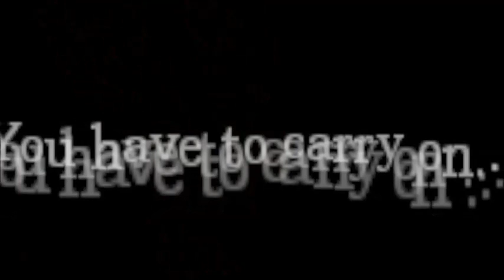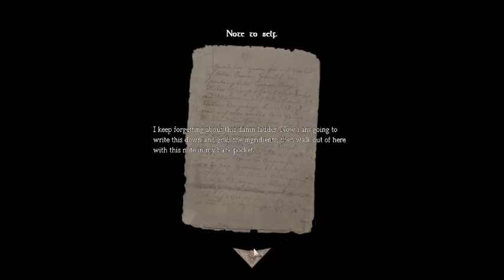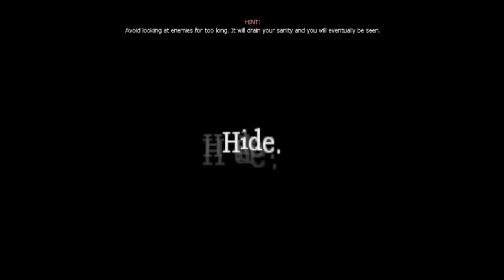Amnesia: Dead Spirits | Part 2 - I DONT LIKE THIS!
Let's play an Amnesia custom story - Dead Spirits.
Bernard Cornell, the man who owns the Cornell Resident. The Cornell Resident has been inherited through many generations, but it hides many unpleasant secrets. Your friend, Harry, is stuck to live at the Cornell Resident for his study, but why he didn't choose the old library nobody knows. Your Cousin Drake also lives there for his study... Why would people study at a resident? Is there a greater amount of knowledge? Or do they provide costless meals? Your friend Harry seems to be an assistant to Bernard Cornell. It seems they are testing a drink on humans, innocent humans or guilty ones? Will you ever find out whats going on?

WELCOME ALL!
...✔Favorite!